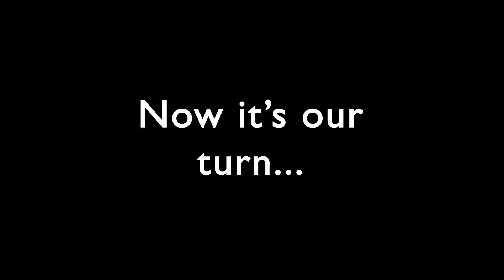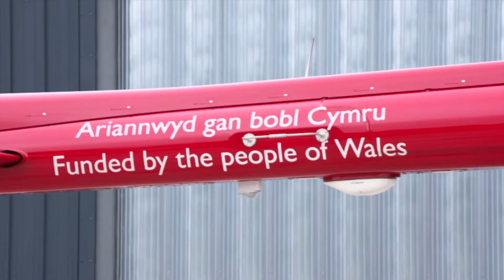30 thank yous, for 30,000 missions!